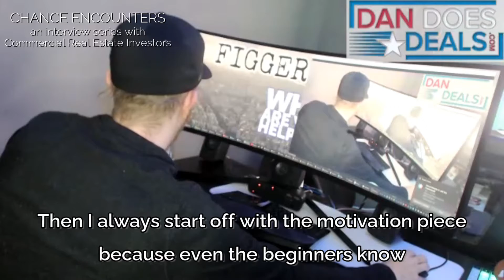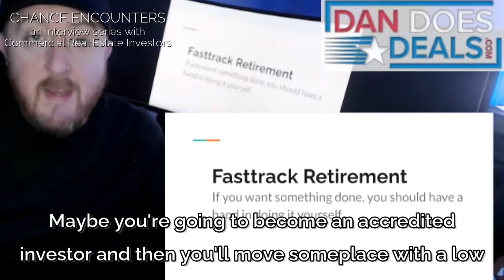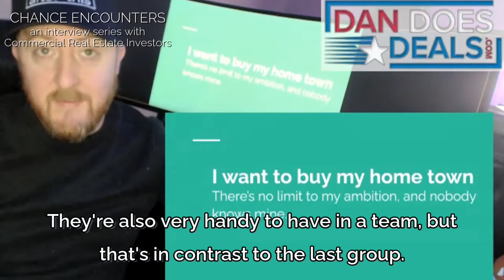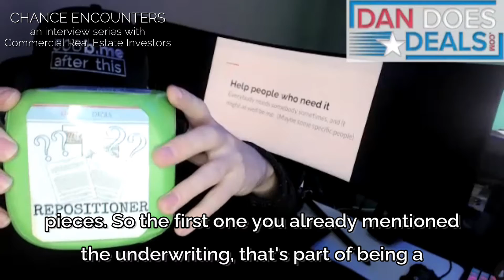Darryl Murphy Sr | CHANCE ENCOUNTER Commercial Real Estate Investor interview for DanDoesDeals.com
TO GET YOUR OWN DANDOESDEALS COMMERCIAL DEAL DIE!  It's free, and you can print it out!

DanDoesDeals.com CHANCE ENCOUNTERS is an interview series where my fully digital AI avatar of myself and I meet investors for the first time, and we don't have any sales pitches, and we're just two people in a recorded conversation where I have a sound FX board and bleep it out every time I say $^#@ or &*($ and especially for when I say #*$&(#*$(#*.

It just adds my videos to your suggestions list and it doesn't cost you anything... but it definitely helps me get PAID (YouTube is an expensive-ass habit).

THANKS

Song - Happy Mistake - RKVC
licensed 4/25/21